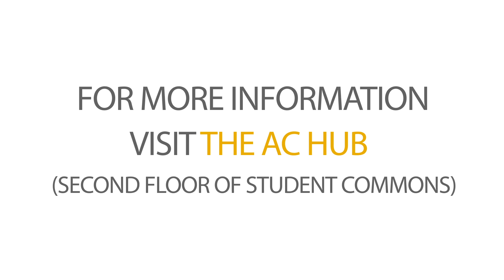AC Hub Workshops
The AC Hub offers so many workshops from pottery to culinary, to so much more!